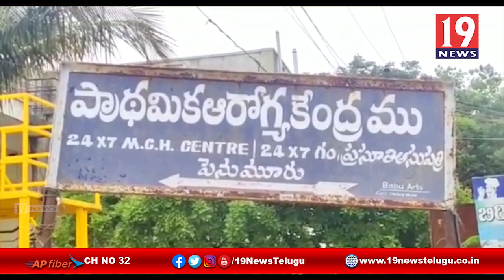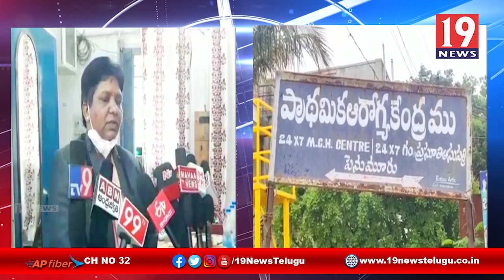వైద్య అధికారి అనిత రాణి కేసులో CID విచారణ - చిత్తూరు జిల్లా గంగాధరనెల్లూరు